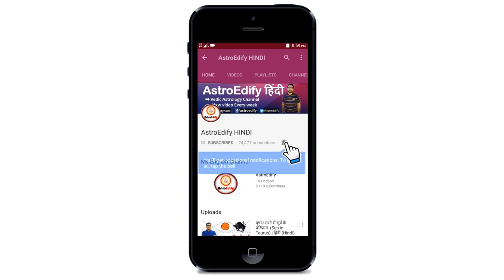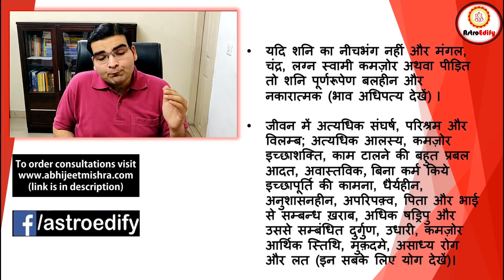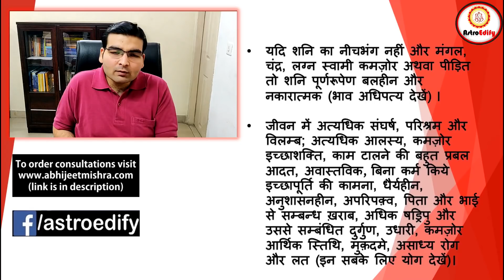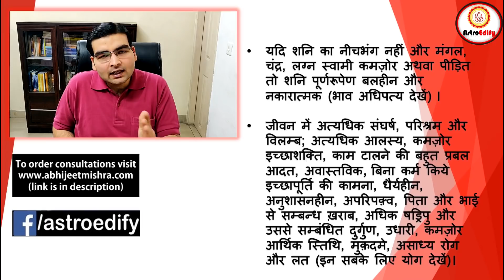मेष राशि में शनि के परिणाम (Saturn in Aries) | ज्योतिष (Vedic Astrology) | Hindi (हिंदी)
Namaskar,

This video is based on saturn in aries (mesh rashi mein shani)/ saturn debilitated (neech rashi mein shani) in vedic astrology (Jyotish).